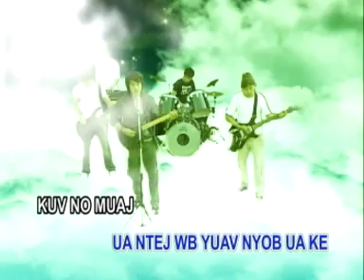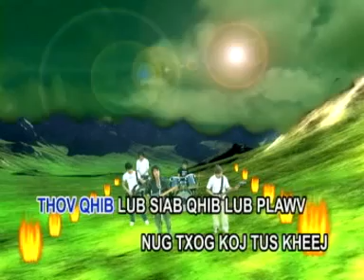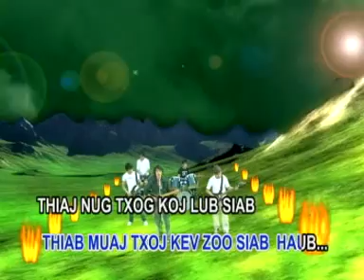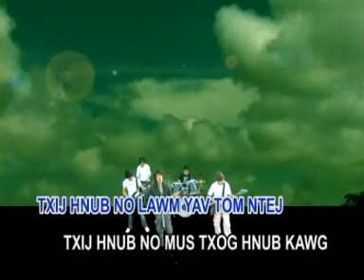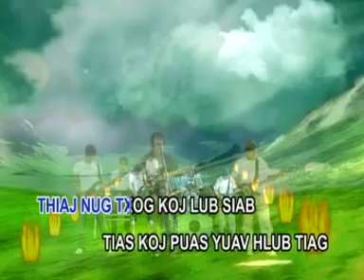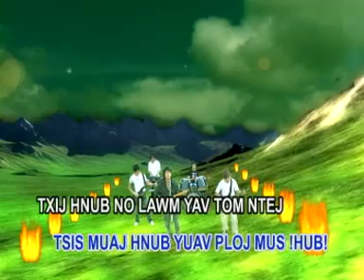Cog lus tias yuav hlub koj.flv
Kos Viseth